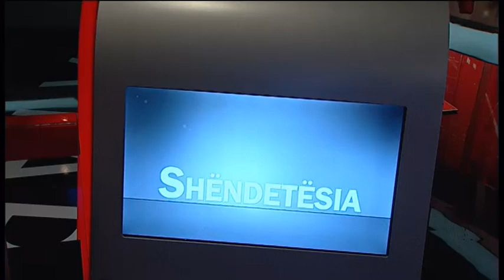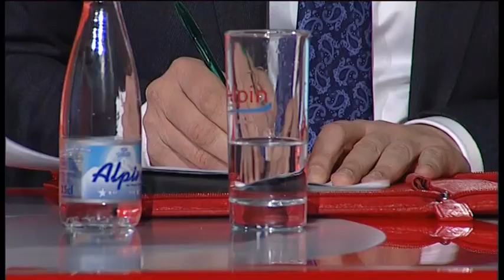Tonight Ilva Tare "Semundjet e Shendetesise", Debati mes Ilir Beqajt e Tritan Shehut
Shëndetësia falas e qeverisë së majtë ka përplasur në studion e “Tonight Ilva Tare”, ministrin e Shëndetësisë Ilir Beqaj dhe kreun e Departamenitit të Shjëndetësisë në PD, Tritan Shehu.
Për ministrin Beqaj shëndetësia falas do të nisë më 1 janar 2017, ku financimi do të mbulohet 75% nga taksimi i përgjithshëm dhe 25 % nga kontributet e drejtpërdrejta.
“Më 1 janar 2017 fillon sistemi ku kujdesi shëndetësor për të gjithë shqiptarët mbulohet i gjithi nga taksimi i përgjithshëm. Mbulimi universal nuk është një shpikje as e PS as e Ilir Beqaj. Ne kemi thënë do t’I ofrojmë qytetarëvë shqiptar shërbim shëndetësor pa pagesë të financuar nga taskimi i përgjithshëm. Kemi thënë do të kemi një pagues të vetëm dhe kur themi një pagues sigurisht që kushton. Le të supozojmë se po i rrisim 7% , problemi është që sot 1 milionë shqiptarë në moshë pune duhet të paguajë nga xhepi kujdesin shëndetësor, sepse nuk kanë sigurime. 25 % të shpenzimeve vijnë nga kontributet e drejtpërdrejta, 75 vijnë nga taskimi I përgjithshëm”
Ndërsa Tritan Sheu tha se mënyra e financimit të sistemit shëndetësor është e njëjtë me atë të vitit 2012, madje sipas Shehut, jo vetëm qeveria ka gënjyer me shëndetësinë falas por qytetarët paguajnë dy herë në spitale nga 30 mijë lekë.
Po ashtu Shehu tha se qeveria premtoi heqjen e kontributeve, por nuk mund ta heqë sepse   nëse e bëjnë do të fusin në kolaps sistemin e shëndetësisë.
“Këta erdhën në sistemin shëndetësor duke premtuar qiejt dhe sot nuk kanë bërë asgjë. Sot mënyrat e financimit të sistemit shëndetësor janë identike si kanë qenë në 2012, pra 25% vijnë nga kontributet direkte, të tjerat janë nga taksimi i përgjithshëm, GDP është 2.8 % dhe kanë shtuar pagesat direkte në spitale. I sëmuri paguan 2 herë nga 30 mijë lekë të vjetra në spitale, paguan për kartelën paguan edhe për shtrimin. U shqyen me një gënjeshtër qytetarët dhe sot e kanë lënë në varfëri të plotë sistemin shëndetësor dhe nuk mund ta pasurojnë sepse sot sistemi shëndetësor shqiptar është më i varfëri në Europë, prapa nesh është vetëm Moldavia dhe është 2 herë e gjysëm prapa Maqedonisë. Mesatarja botërore e financimit të sistemit shëndetësor shqiptar është 800 dollarë për kapitas, ne jemi te 240 dollarë për kapitas duke llogaritur buxhetin, pagesat direkte edhe kontributet. Pra këta nuk kanë ndryshuar asgjë në financim, përkundrazi e kanë mbajtur aty ku ishte. Ku është shëndetësia falas e këtyre. Këta thanë se do heqin kontributet, nuk i kanë hequr se nuk i heqin dot dhe as kanë për ti hequr ndonjëherë se futin në kolaps sistemin. Le të më thotë pse nuk i heqin kontributet? Unë them që bëjnë shumë mirë që nuk i heqin sepse do varrosin shëndetësinë po ti heqin.”
Debatet dhe akuzat ishin të forta edhe për pyetjen: Në spitale ka apo jo ilaçe?
Për chekin e popullatës, një nga iniaciativat e Ministrisë së Shëndetësisë për të bërë një sërë vizitash e diganozash të qyetatërve, opozita akuzon se koncensioni është dhënë për 10 vjet kur e majta mund të mbaroj mandatet qeverisëse dhe për më tepër i është dhënë një kompanie që nuk është specializuar në këtë sector.
Ndërsa  listën përfundimtare të specializante ministri Beqaj tha se nuk do të ketë shtesa.
Përfundimisht, bluzat e bardha do të testohen, nuk do të ketë largime të mjekëve nga puna. Rezultatet e testimit për infermieret e do të publikohen në shkurt ndërsa për mjekët në mars.

Kontrolli shëndetësor bazë, Shehu: Do prishim kontratën me firmën sapo të vimë në pushtet
I ftuar në “Tonight Ilva Tare”, Shehu akuzoi Ministrin Beqaj se e ka dhënë koncensionin për 10 vjet kur e majta mund të mbaroj mandatin qeverisës dhe për më tepër i është dhënë një kompanie që nuk është specializuar në këtë sektor.
“ Ta dëgjojë edhe firma që e ka fituar që ne ditën që do të fitojmë nuk do ta zbatojmë këtë kontratë sepse për ne është jo transparente, jo e qartë, jo rentabël, jo në përputhje me interesat e shëndetësisë shqiptare dhe jo në përputhje me rentabilitetin që duhet të kenë investimet e mëdhaja në shëndetësinë shqiptare”tha ai.
“Investimin për kontrollin shëndetësor bazë që ka filluar të zbatohet dhe është në momentin e parë rreth 14-15 milion dollarë e bën një kompani private. Në çdo qendër shëndetësore shqiptare” deklaroi Beqaj.